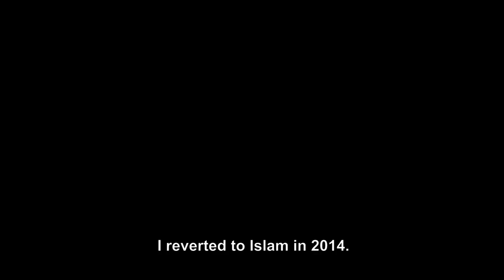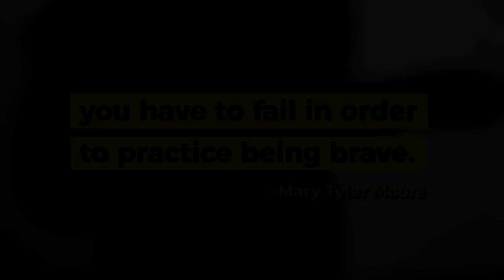Why Converting Islam?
Video from Saleh Ding Dong